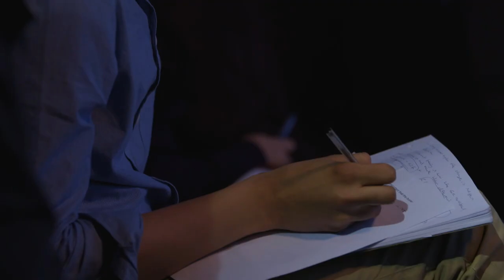Aston Business School: Inspiring Academics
We asked a few of our lecturers what inspires them to teach. Here's what they said.

Aston Business School has a longstanding reputation for excellence in teaching. This is acknowledged by consistently high National Student Survey results.